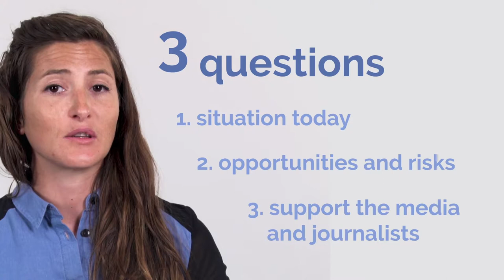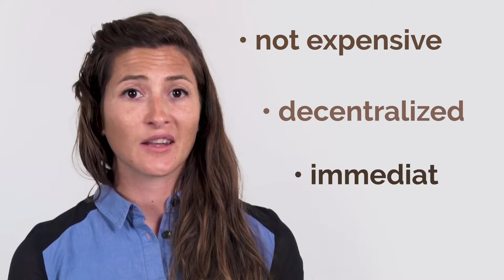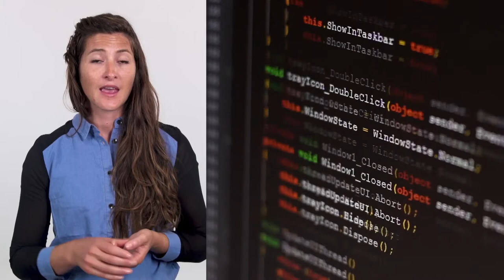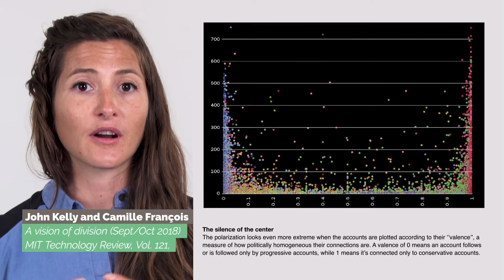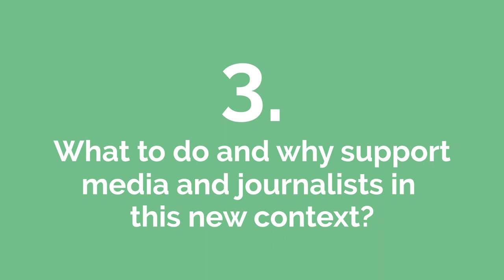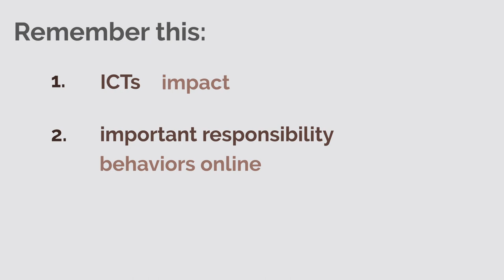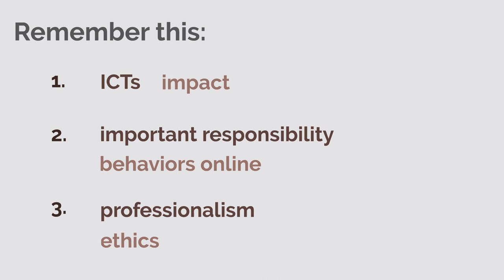Potential and challenges of new information and communication technologies in supporting the media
An overview of your potential tool kit.
Jump to your chapter of interest:
0. Introducing ICT
0. Introducing the 3 questions: 1:25
1. What is the situation today? 1:44
2. What are the opportunities and risks? 2:41
3. Why and how support media and journalists? 9:27